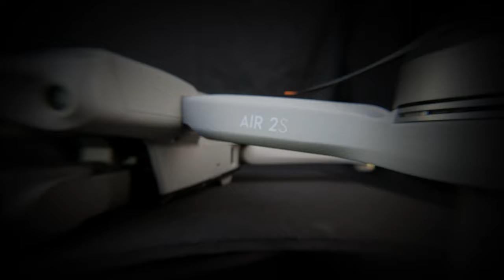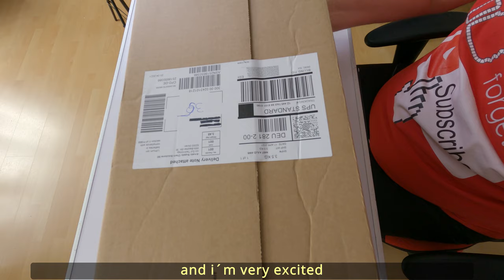DJI AIR Review: Discovering My New Top Pick in Drones!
Explore the skies with the DJI AIR 2S, my new favorite drone! Dive into a detailed review and see it in action.

Timestamps:
[00:00] Introduction to DJI AIR 2S
[02:00] Exploring DJI AIR 2S Features
[04:00] Test Flight and Performance
[06:00] Camera and Video Quality Review
[08:00] Comparing with Other Drones
[10:00] Final Thoughts and Recommendations
[12:00] Purchase Links and Outro

Call to Action:
"🚁 Elevate Your Drone Adventures with Us! SHARE your drone experiences and thoughts in the COMMENTS below! 🌍📸